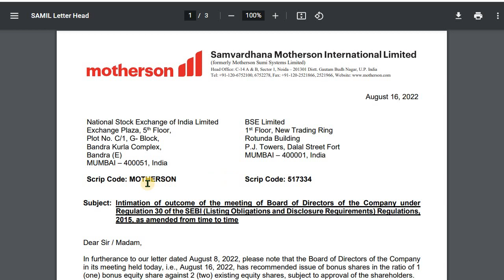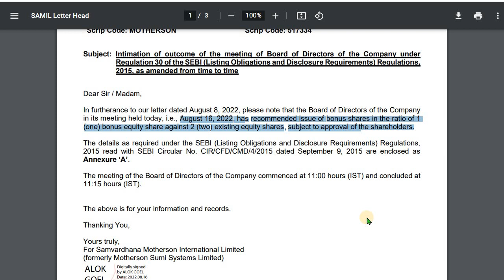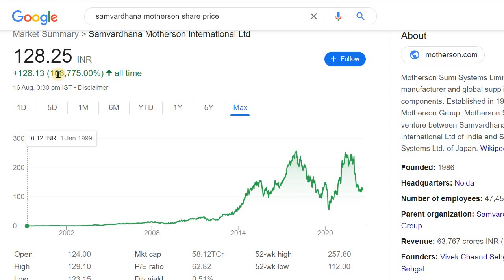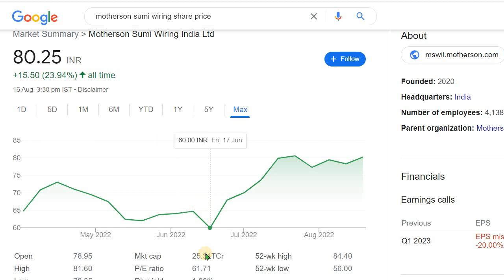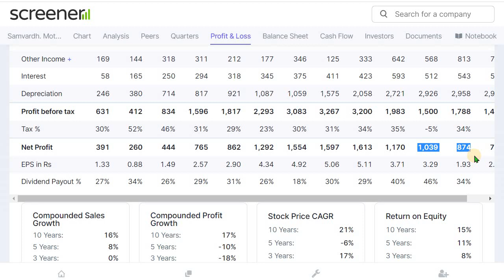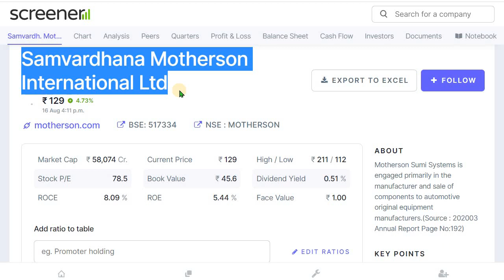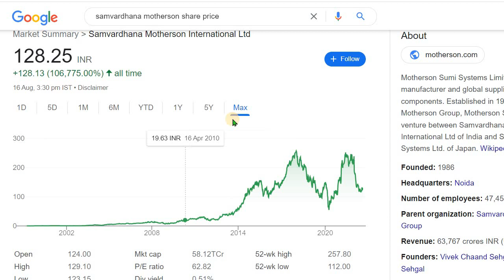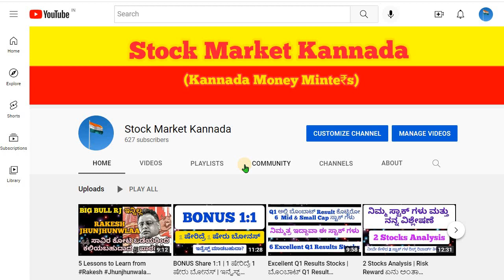BONUS 1:2 ಈ ಕಂಪನಿ 10 ನೇ ಸಲ ಬೋನಸ್‌ ಕೊಡ್ತಿದೆ | ಪ್ರತಿ2 ಷೇರಿಗೆ 1 ಷೇರು ಬೋನಸ್‌ | Stock Market Kannada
ಕೊನೆವರೆಗೂ ವಿಡಿಯೋ ನೋಡಿ ತೀರ್ಮಾನ ಮಾಡಿ ಅರ್ಧಂಬರ್ಧ ವಿಷಯ ತಿಳಕೊಂಡು ತಪ್ಪು ಮಾಡಬೇಡಿ

ಶ್ರೀಸಾಮಾನ್ಯನೂ ಸಹ ಸರಳವಾಗಿ ಮತ್ತು ಸುಲಭವಾಗಿ Fundamental Analysis ಮಾಡುವುದನ್ನ ತಿಳಿದುಕೊಳ್ಳಲು ಈ ವಿಡಿಯೊ ಸಹಾಯಕವಾಗುತ್ತದೆ ಗೆಳೆಯರೇ, ಈ 10 ಅಂಶಗಳನ್ನ ತಪ್ಪದೆ ಪಾಲಿಸಿ ಹೂಡಿಕೆ ಮಾಡುವುದಕ್ಕೂ ಮೊದಲು.
10 Key Points to Check Before Investing in any Stock ಯಾವುದೇ ಸ್ಟಾಕಲ್ಲಿ ಇನ್ವೆಸ್ಟ್ ಮಾಡುವುದಕ್ಕೆ ಮುಂಚೆ ಈ 10 ಅಂಶಗಳನ್ನ ತಪ್ಪದೆ ಪರಿಶೀಲಿಸಿ ಆಗ ನೀವೆ ಸುಲಭವಾಗಿ ನಿರ್ಧರಿಸಬಹುದು ಆ ಸ್ಟಾಕ್ Fundamentally Strong ಇದೆಯಾ ಇಲ್ವಾ ಅಂತಾ ಆಮೇಲೆ ಹೂಡಿಕೆ ಮಾಡಬೇಕಾ ಬೇಡವಾ ಅನ್ನೋ ನಿರ್ಧಾರ ಕೂಡ ಮಾಡಬಹುದು ಸ್ವತಃ ನೀವೇ.